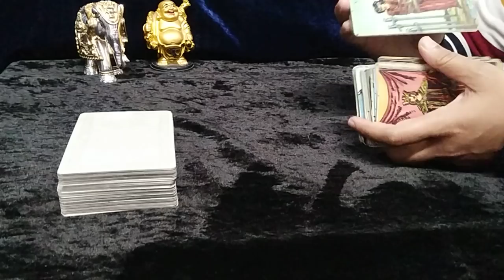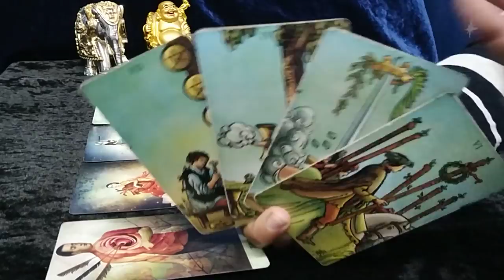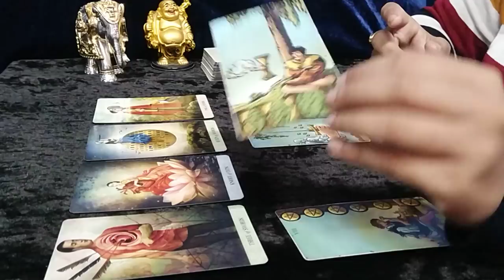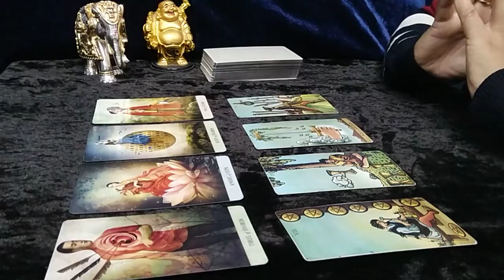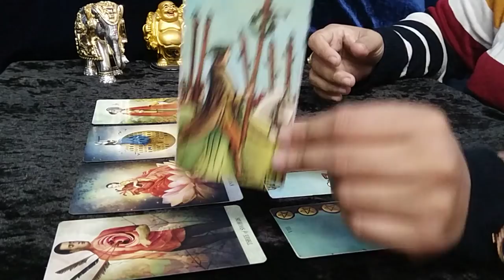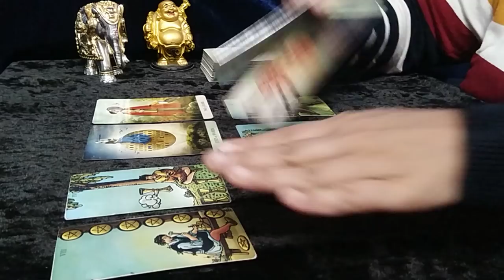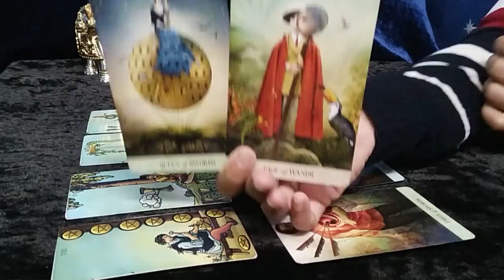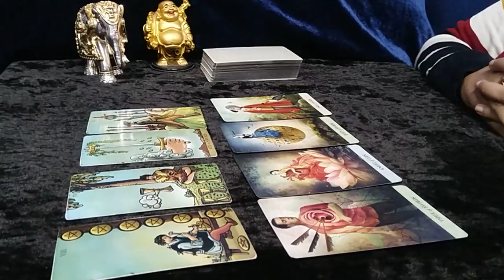❤VIRGO,"Omg,SURPRISING and SHOCKING messages that YOU DON'T want to MISS...!"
virgo
virgo tarot
virgo tarot reading
virgo april 2022 reading
virgo april 2022 weekly
virgo april 2022 love reading
virgo tarot reading march 2022
virgo tarot reading today 2022
virgo tarot card reading soulmate
virgo tarot card reading 2022

EXTENDED TITLE: "Omg,YOU have NO IDEA, how much SERIOUS they are ABOUT YOU...!"